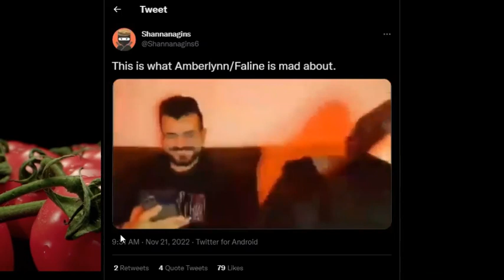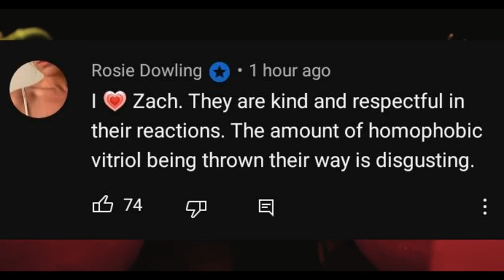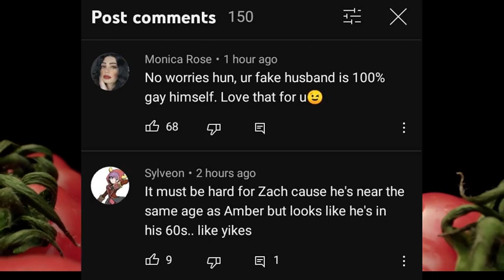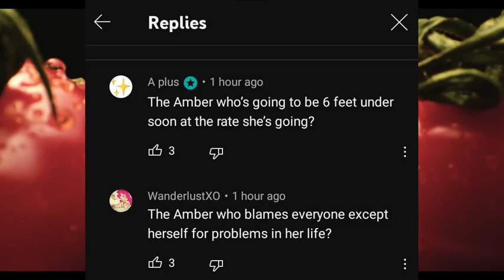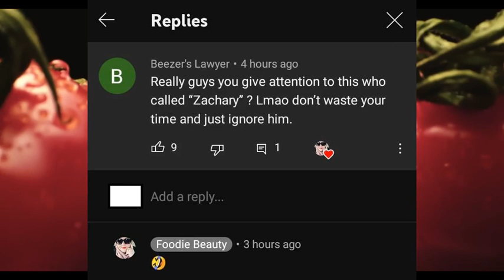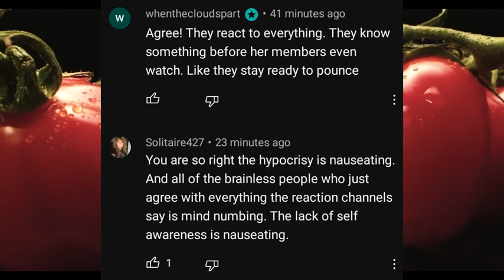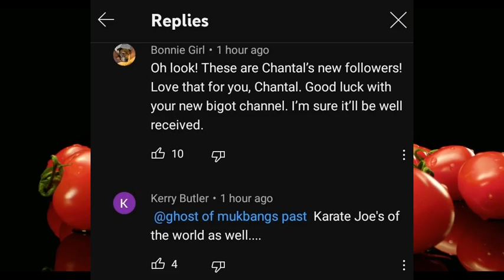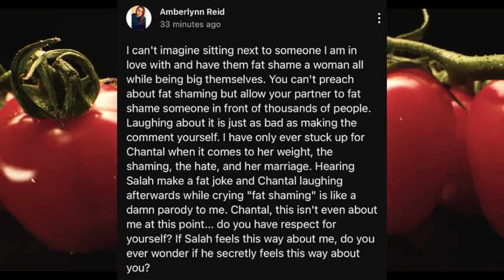Foodie Beauty Chantal Marie Deleted Community Post about Zachary Michael (with replies archived)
Foodie Beauty Chantal Marie Deleted Community Post about @ZacharyMichael (with replies archived).